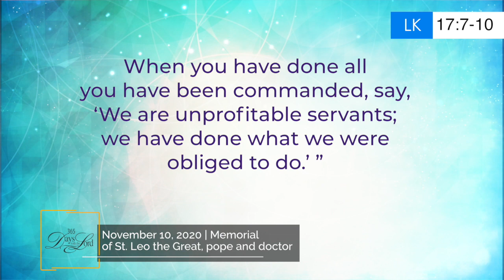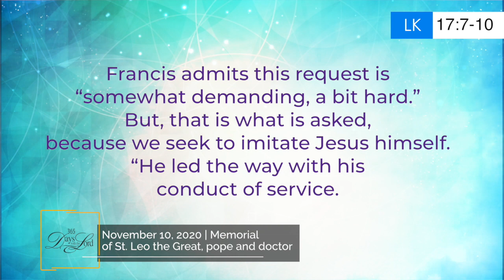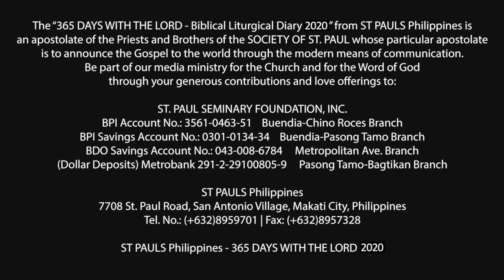365 DWTL | Memorial of St. Leo the Great, pope and doctor | November 10, 2020